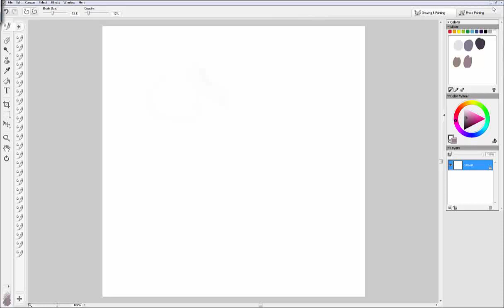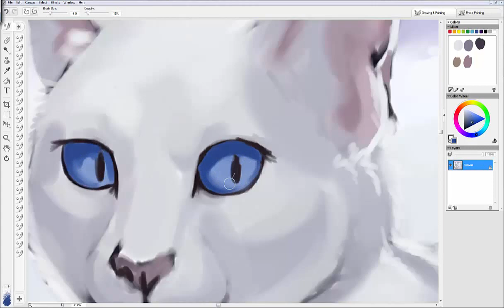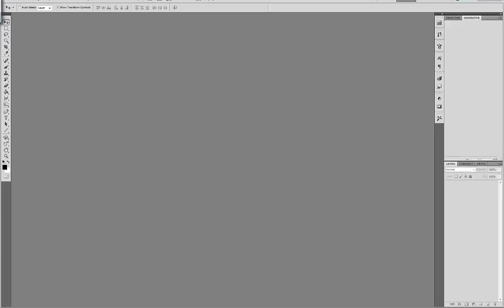Feathertail Speedpainting - time lapse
I don't usually use a light palette so this was interesting.